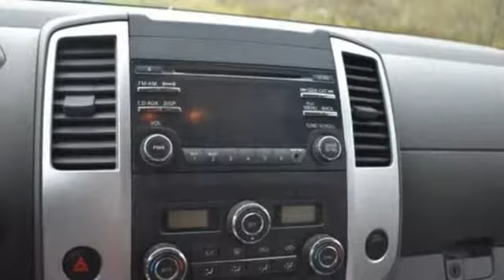2014 Nissan Frontier Utica NY Oneida, NY BG9638 - SOLD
Year: 2014
Make: Nissan
Model: Frontier
Trim: SV
Engine: 6 Cyl. 4.0 L
Transmission: Automatic
Color: Gray
Mileage: 28772
Stock #: BG9638
VIN: 1N6AD0EVXEN738067
G

Address:
1441 Genesee St.